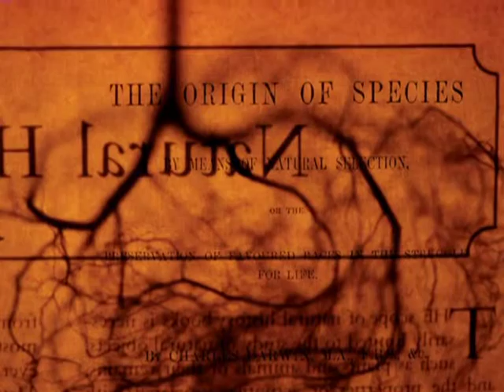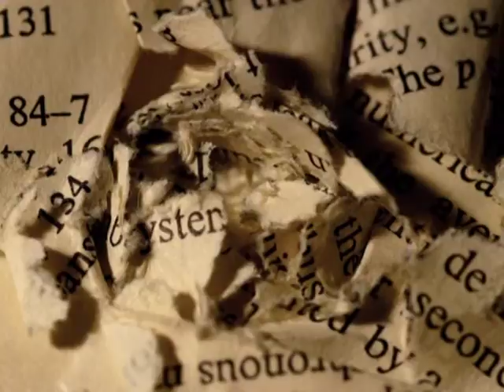Death of the Book?- Mel Shaw- Finalist-Shutterbug08